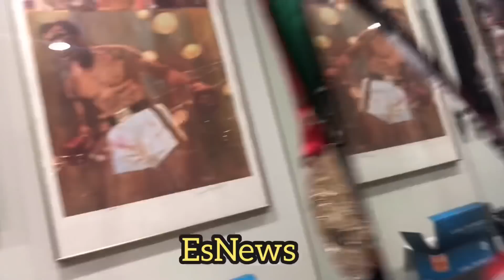What Does Canelo Think Of Gervonta Davis- esnews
What Does Canelo Think Of Gervonta Davis